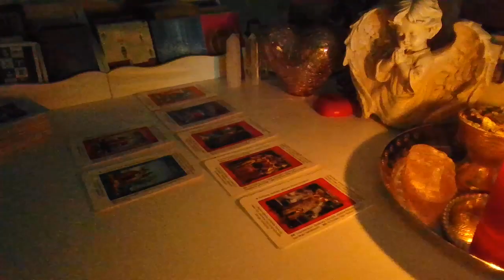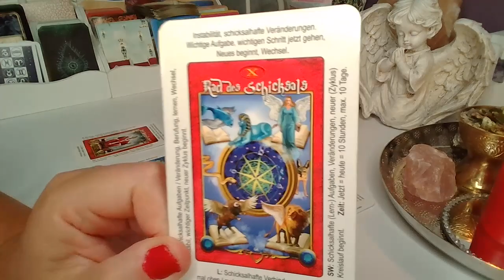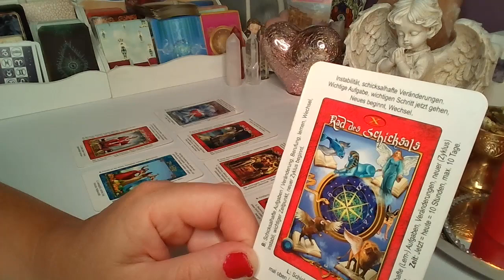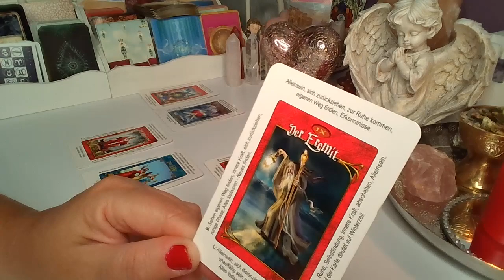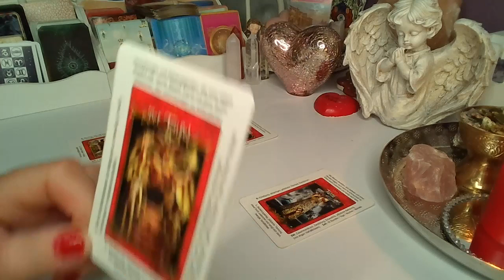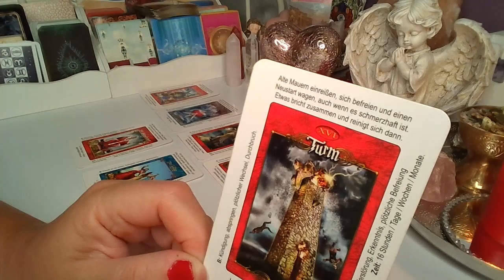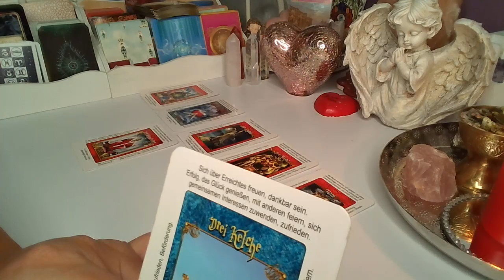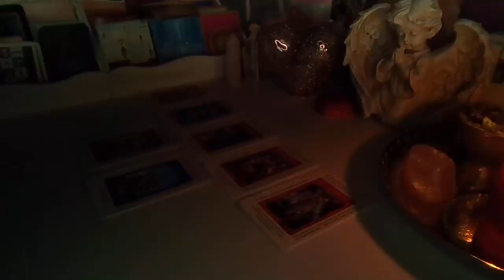ROZKLAD TYGODNIOWY ❤️20.-26.06.2022❤️7 Kart TAROTA❤️SUBSKRYBUJ KANAL❤️ wrozby porady magia ❤️